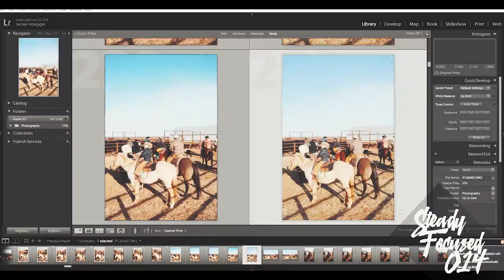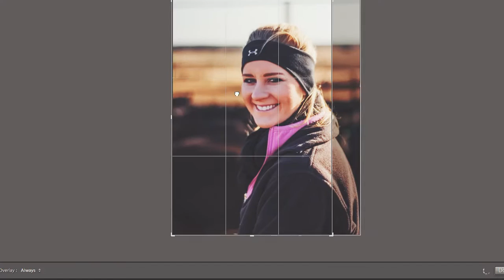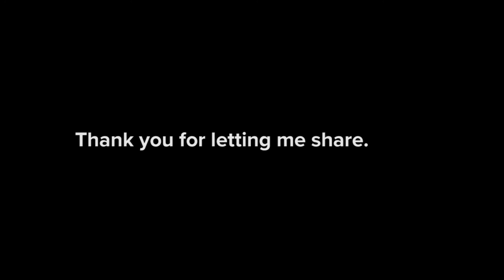Cattle Branding Photography on the 2R Ranch - Steady Focused Ep. 014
Come with me behind the scenes on a photoshoot for 2R Wellborn Ranch. They came to Hoegger Communications to document the incredible Ranch Life that flourishes just North of Henrietta, Tx.

Cattle branding, cowgirls, cowboys, roping, cattle herding... this is epic!